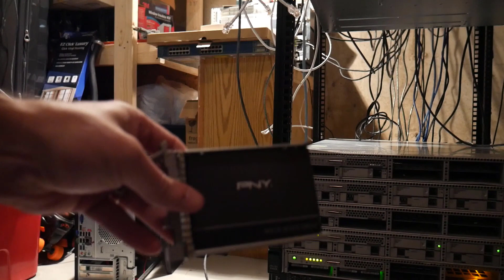VMware Physcial Lab Deployment Part 1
In this video, I breakdown the deployment of the physical servers.

What I bought:
Cisco UCS C220 M3 SFF 16-Core 2.20GHz E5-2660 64GB RAM No 2.5" HDD